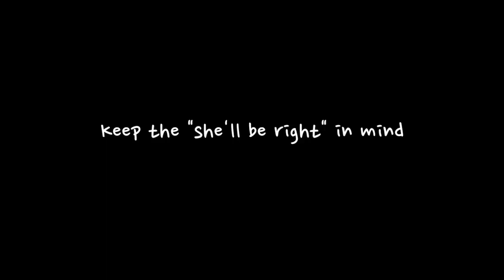Clips c; w/ Pearl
Heylo, this is a mash up of clips from 2 games of me killing others in MCSG, with my angel Pearl above guiding me. Enjoy!

Friends:

Pearl: No Channel

Server IP: au.mcgamer.net
Texture Pack: Goud's Default